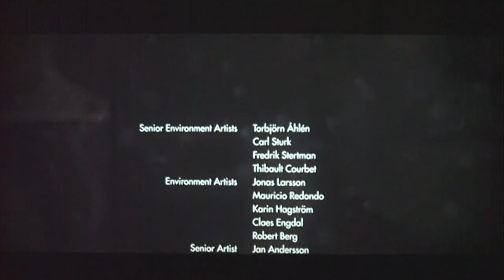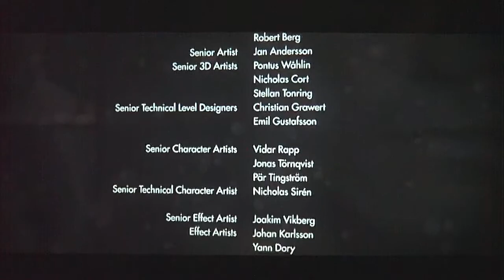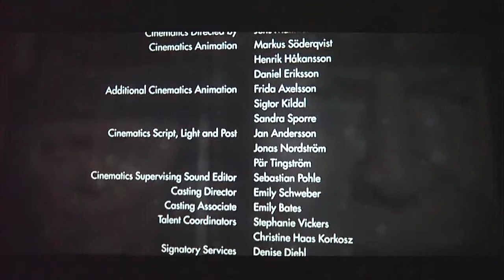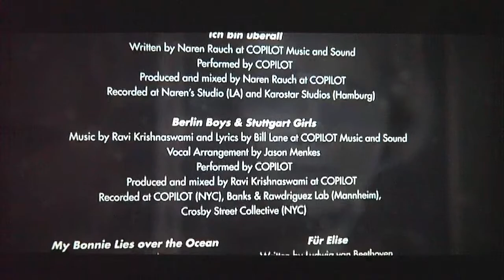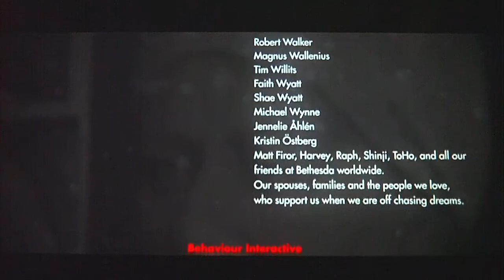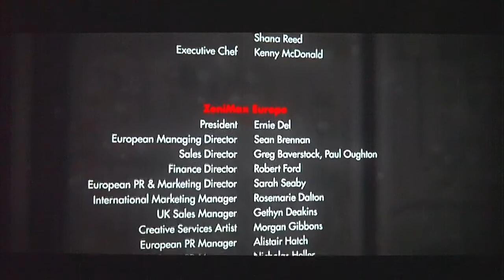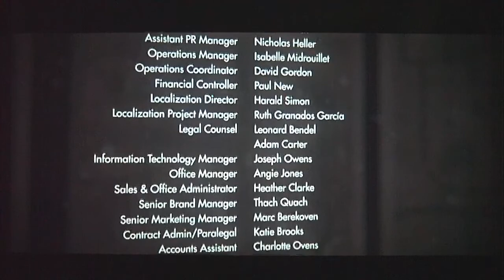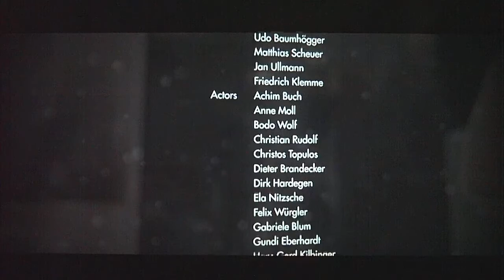Wolfenstein: The New Order FINALE/REVIEW-Killing Deathhead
What would have happened if the Nazi's won World War 2? This game answers the question as BJ finds himself in a world ruled by Nazi's.